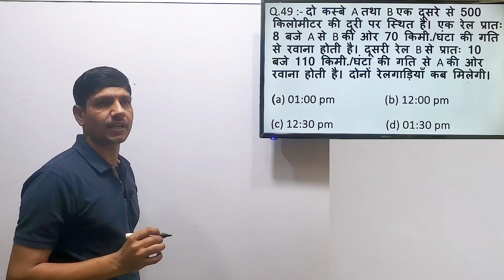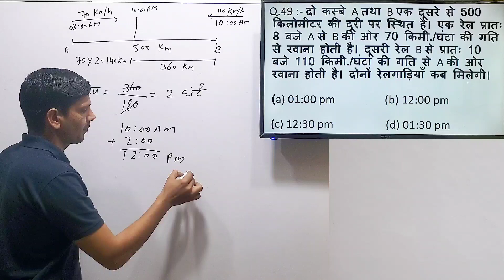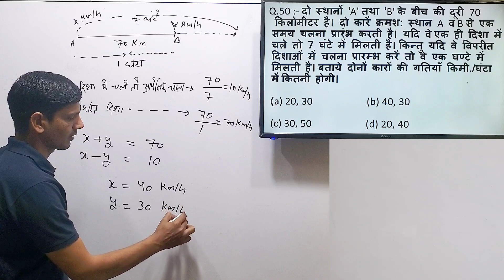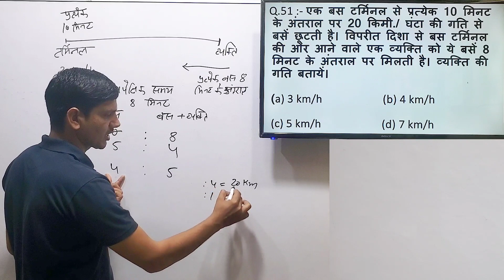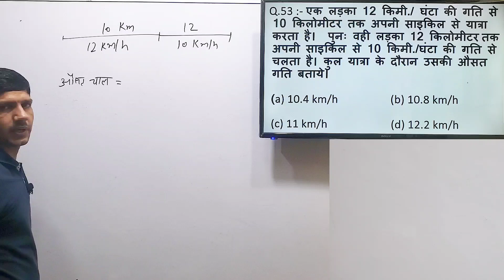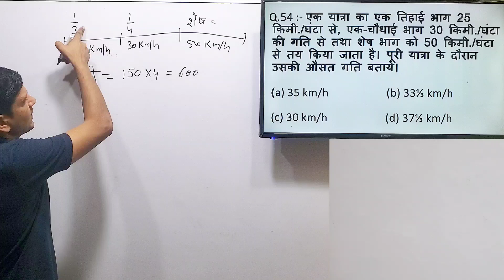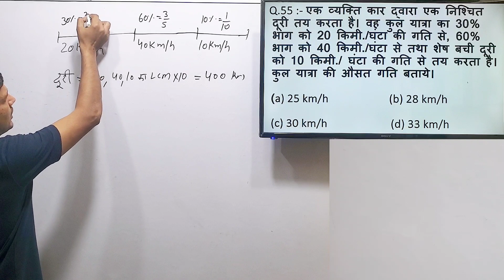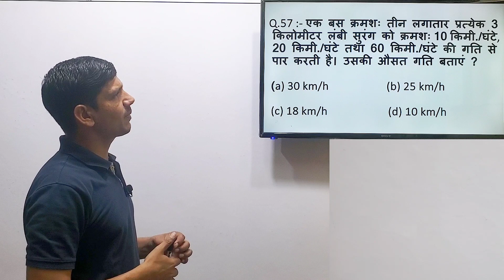Time & Distance (समय और दूरी) | Tricks and Shortcuts | All Types of Questions by Vinod Sir | Class 7